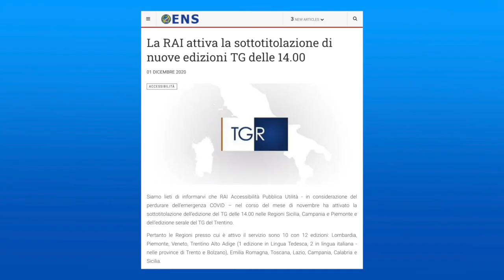La RAI attiva la sottotitolazione di nuove edizioni TG delle 14.00